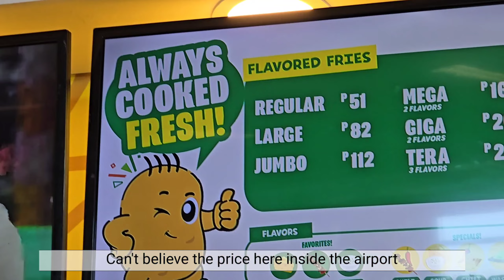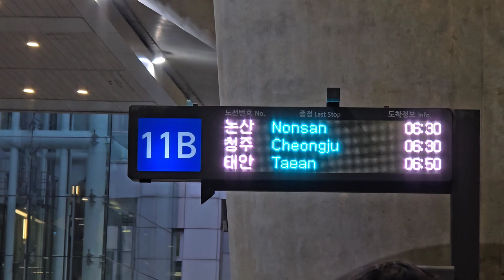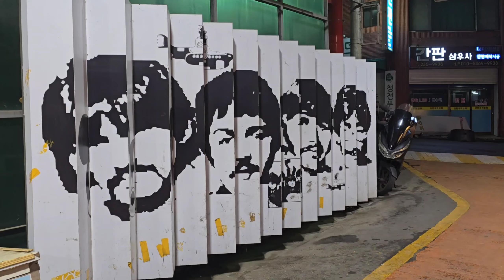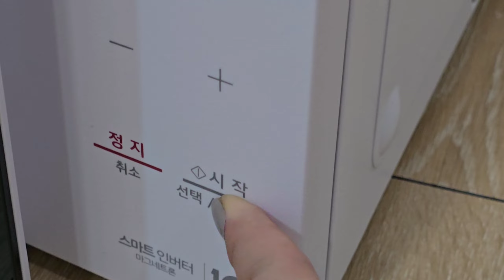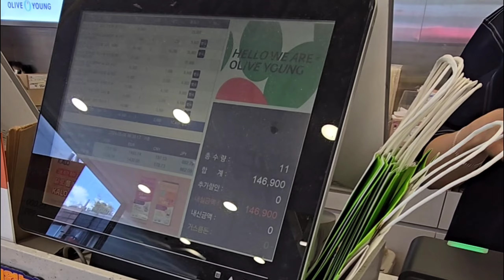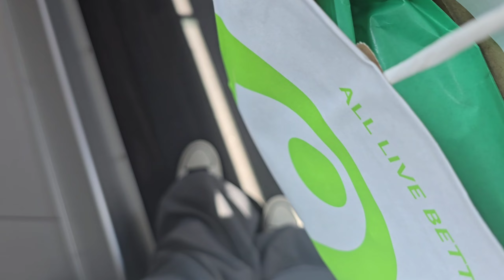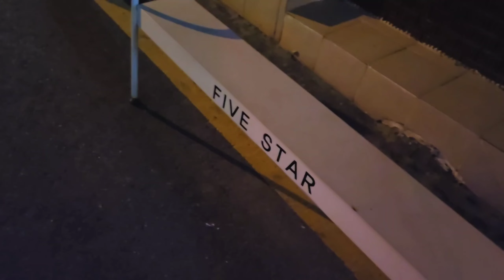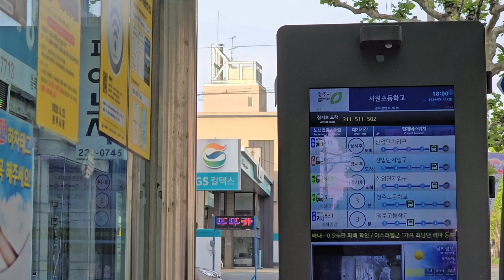Spent a week during Spring in South Korea 🇰🇷 | Delivery Foods | Olive Young Haul